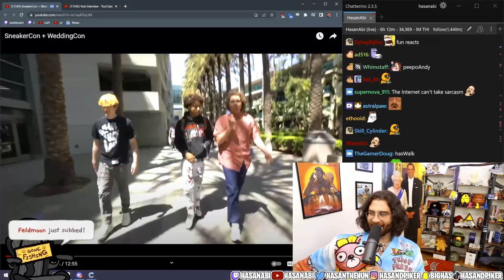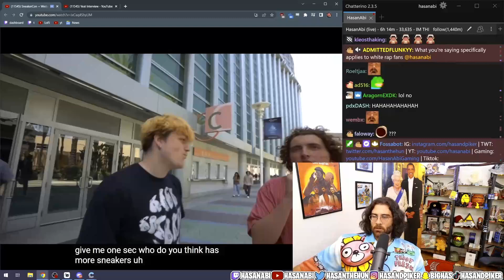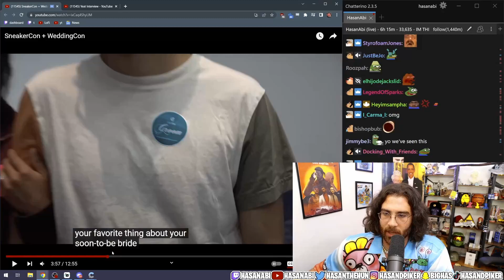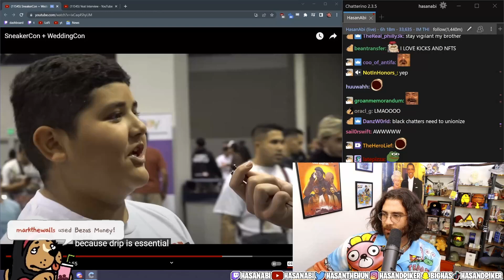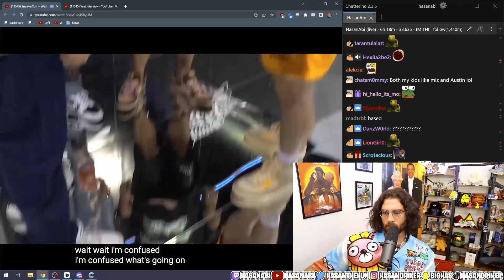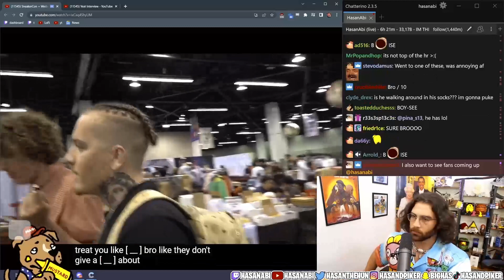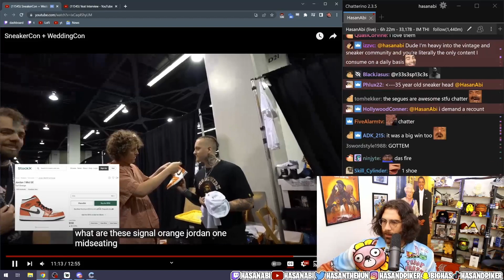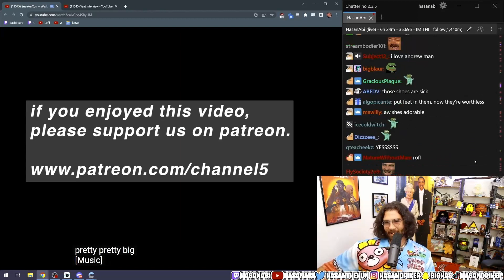SneakerCon by Channel 5 with Andrew Callaghan | HasanAbi REACT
End Screen Song: Waiting for Hasan by LilyPichu
LilyPichu's...